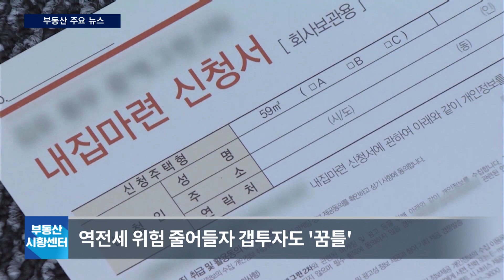부동산 시황센터 : 역전세 위험 줄어들자 갭투자도 ‘꿈틀‘ 9월 3주 ‘부동산 주요뉴스’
집값 반등으로 전세가격이 상승전환하면서 올해 하반기 예상됐던 역전세 우려가 수그러들고 있지만 반대 급부로 전세를 끼고 주택을 매입하는 갭투자는 다시 꿈틀거리는 모습입니다.

빅데이터업체 아실에 따르면 최근 6개월 간 경기도 화성에서는 256건의 매물이 갭투자로 거래됐으며 경기 평택·분당·시흥 등에서도 갭투자 수요가 몰렸습니다.

-Btv CH158
-U+tv CH170
-D'LiVE CH188